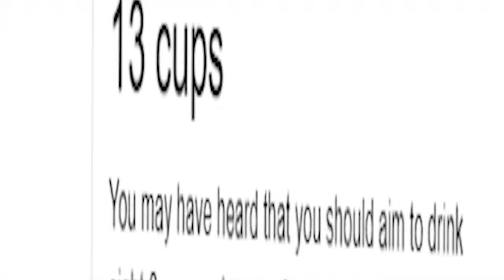THE WATER.ORG VIDEO — pitylick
"The Water.org Foundation" (formally publicized on ‎‎‎April ‎30, ‎2019)

distributed by pitylick
this video endorses entertainment for comedic (satire) interests only

please consider donating to water.org because the water crisis is a big issue